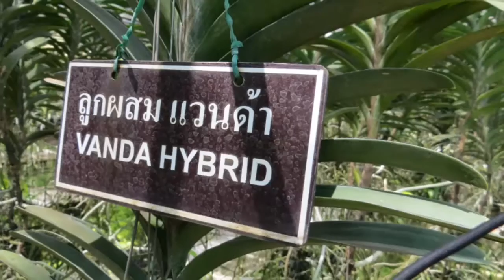North Thailand. Chengmai